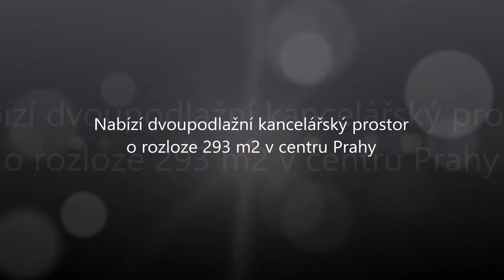Videoprohlídka kanceláře (293 m2) - ul. Mezibranská, Praha 1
Prostorný (293 m2) dvoupodlažní kancelářský prostor situovaný v 5. a 6. patře kancelářského činžovního domu se 2 výtahy v centru Prahy v blízkosti metra A,C a tramvajové zastávky Muzeum. Dolní patro se skládá ze vstupní haly, 4 prostorných samostatných místností, kuchyňky, toalety, sprchy a úložného prostoru pod schodištěm. V horním patře je velký otevřený prostor, druhá kuchyňka a 2 toalety. Horní patro je vybaveno klimatizací.
K dispozici jsou bezpečností dveře, počítačová síť, telefonní linky, atd. Na podlahách parkety a dlažba. Ve společných prostorech domu je k dispozici balkon.